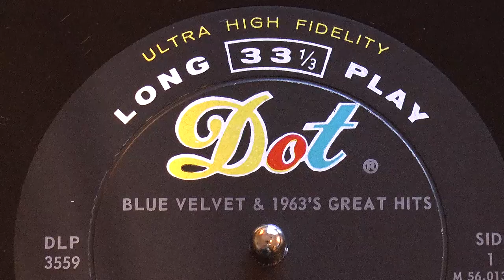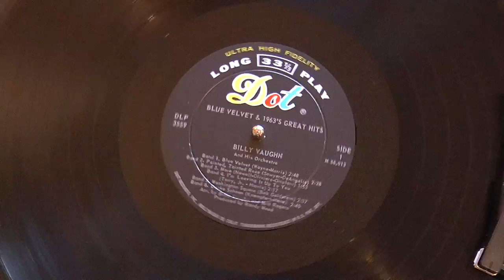"Blue Velvet" by Billy Vaughn's Orchestra & Chorus - 1964 Dot LP 3559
While it was written in 1950, this Bernie Wayne & Lee Morris piece was covered and re-popularized several times [and Bobby Vinton's 1963 recording led to it becoming the namesake of this Billy Vaughn album].
If the United States recognized royalty, Billy Vaughn would be a King of Schlager [or our closest equivalent].  Learning to play various instruments in his youth [including saxophone, his signature instrument], he signed up as a musician in the National Guard, intending to stay for a year...then the US entered WWII.  After the war, he used GI Bill funds to study music formally, joined ensembles including The Hilltoppers, and found his way to the new Dot Records in 1954.  This was the start of his long career at Dot as the A&R man and house orchestra leader - he recorded tons of theme albums and retrospective hit compilations.  Eventually Vaughn's Orchestra established its own identity, making successful records and touring for years until Billy Vaughn himself retired and passed away.  His son continued the ensemble, which continued to perform in the 2000s and 2010s.  While the current Billy Vaughn Orchestra appears inactive, it apparently still exists and might just be waiting for the next big opportunity...